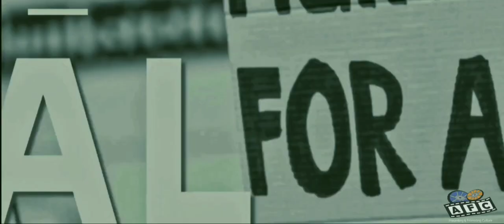Lalshari | লালশাড়ি | AIUB Film Club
On the occasion of Mother's Day, AIUB Film Club presents a unique short film "Lal Shari", created with love and dedication. We invite you to watch, enjoy, and share your thoughts with us.
Script Writer:
Shawon Mahmud
Direction:
Shawon Mahmud
Cast:
Tanjim Mahmud Rakin
Rifat Wali Aditto
Anamul Haque Rafi
Mohammed Zubayer
Shawon Mahmud
Guest Appearance:
Mohammed Zubayer
Voice Cast:
Adri Khan
Masuda Akter Eva
Mithila Amni snigdha
Rafid Mahmud Saif
Director Of Photography:
Toukir Islam
Editor:
Shawon Mahmud
Production Manager:
Anamul Haque Rafi
Rifat Wali Aditto